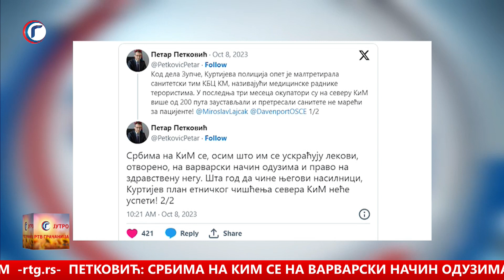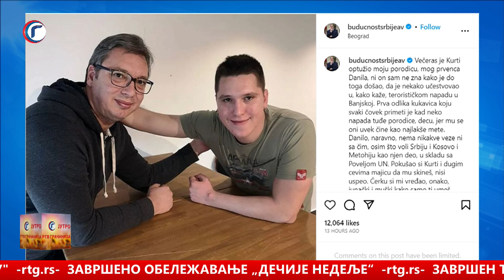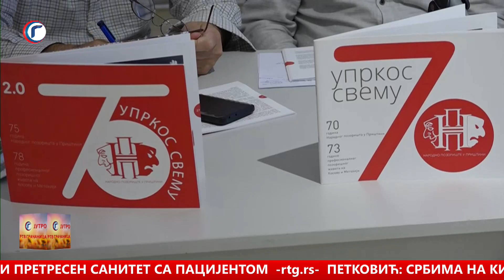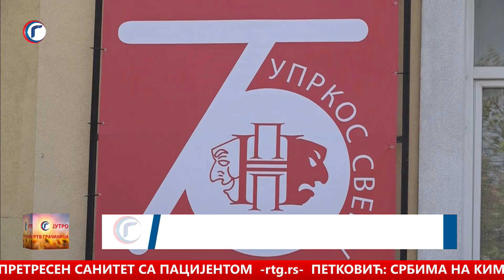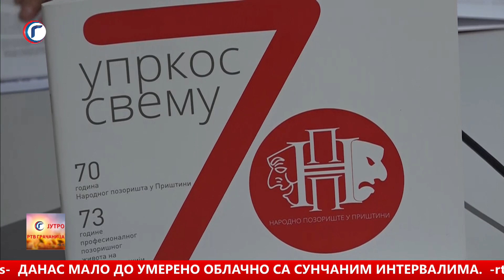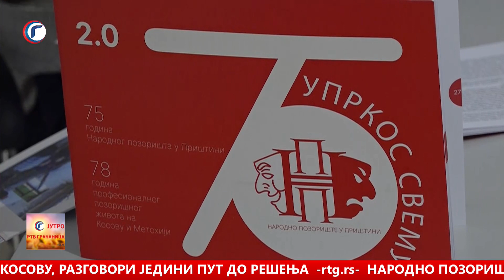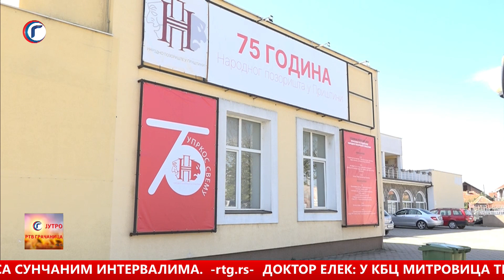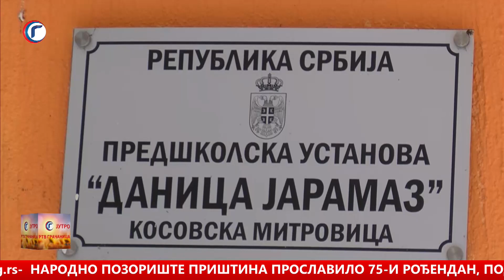JUTRO TV GRAČANICA 09 10 2023